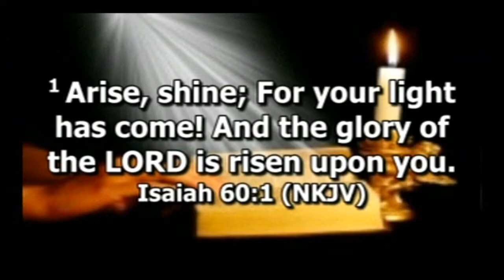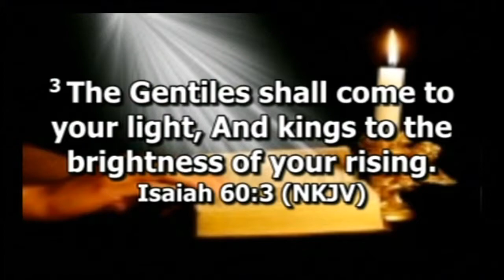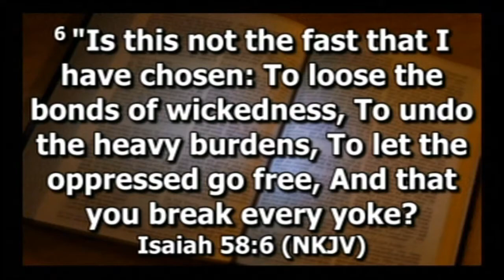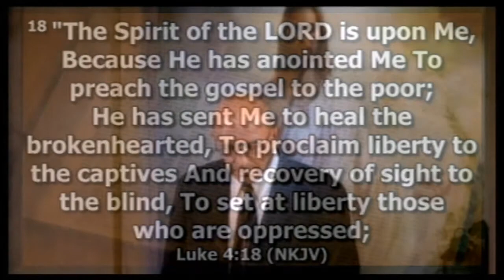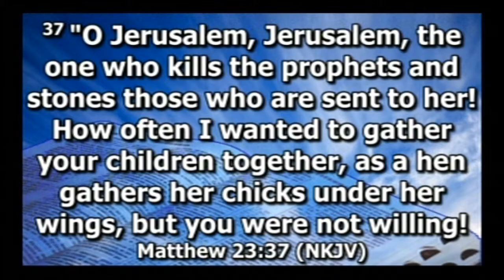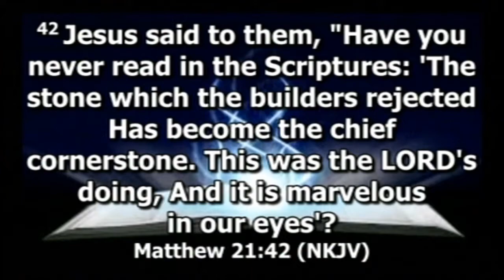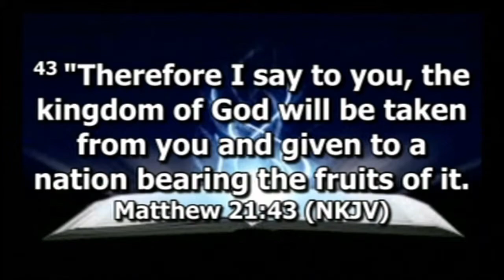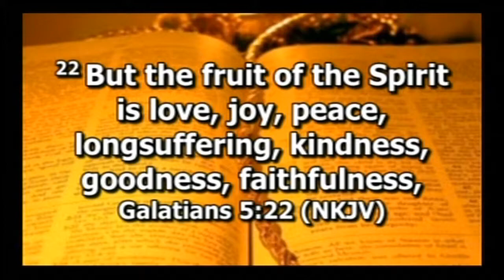The Glory of the Lord, Upon You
Pastor Myles Riener At Phoenix central Seventh-day Adventist Church